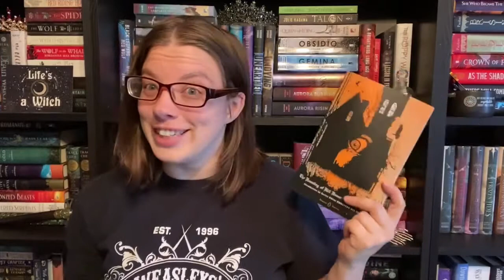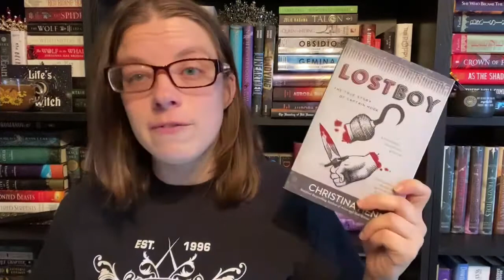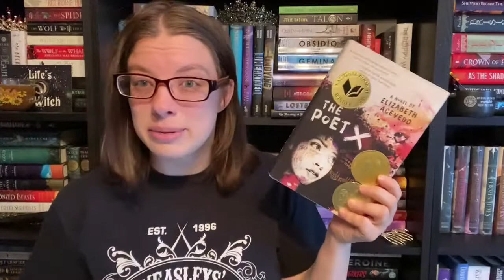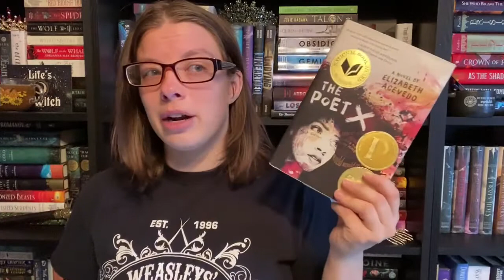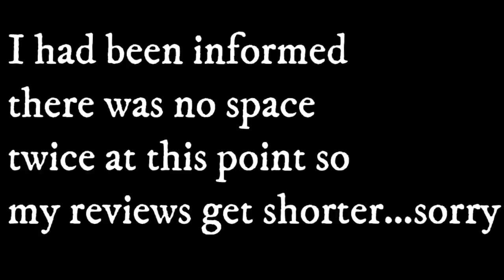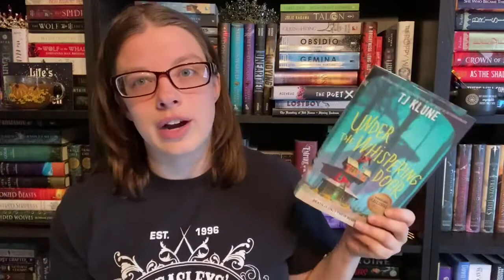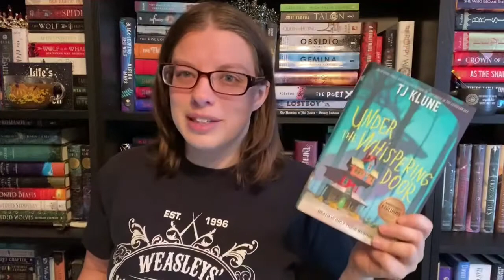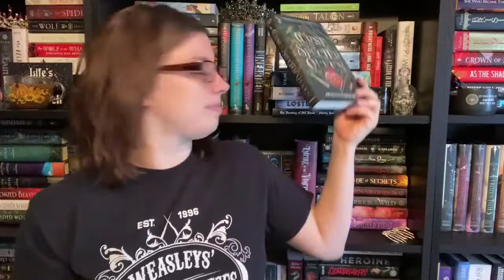Bean’s October and November Wrap-Ups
A summary of the books I read for the past two months. Not too bad imo!

Listen. Educate yourself. Black Lives Matter. Trans Lives Matter. Mental Health is Real.